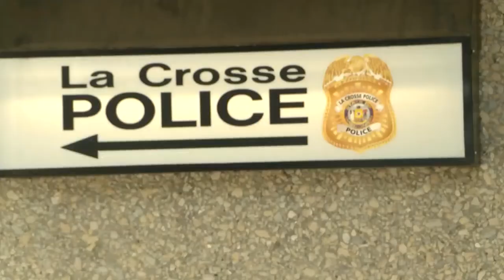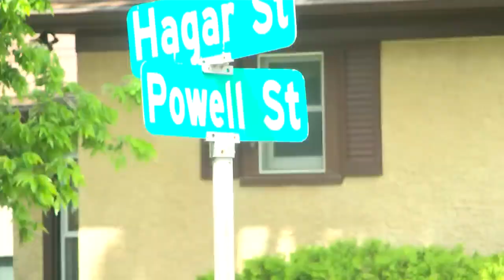Wisconsin man arrested for using storage unit as pill press lab, over $1 mil seized in drugs, guns &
Wisconsin man arrested for using storage unit as pill press lab, over $1 mil seized in drugs, guns & cash